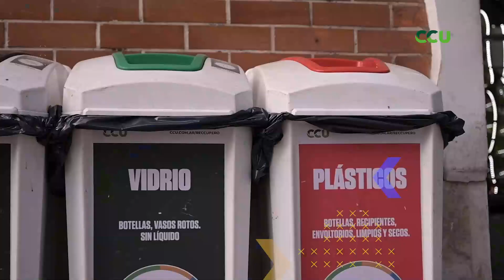ReCCUpero · Say No More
Gracias al trabajo en conjunto con nuestros partners como Say No More en la ciudad de Santa Fe, podemos reducir significativamente la cantidad de desechos y revalorizarlos.

De esta forma evitamos que esta cantidad de desechos terminen en un basural a cielo abierto ♻️

¡Queremos que vos también te sumes y seas parte del cambio! Buscá los puntos ReCCUpero 🗑️

Somos CCU Argentina ¡Entrá a nuestro perfil y conocé más de nosotros! 📲